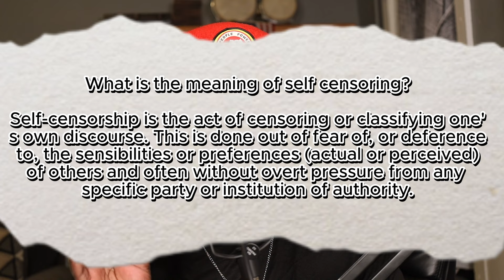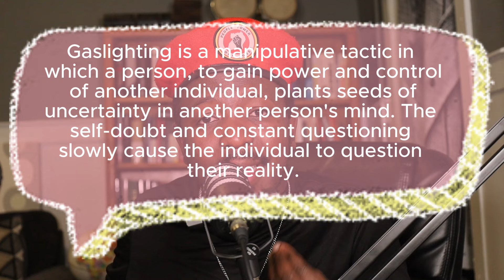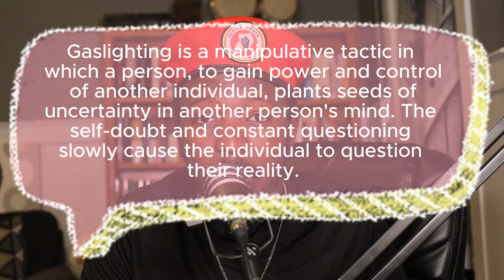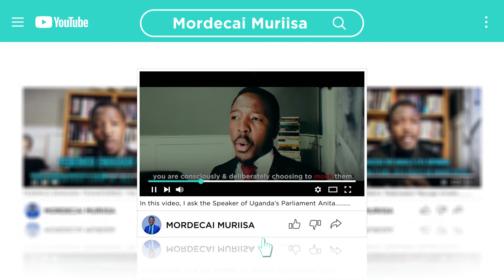Bobi Wine Calls Out CBS FM. Is it Journalism or Propaganda?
The National Unity Platform leader criticizes the station for repeatedly hosting Abed Bwanika's criticism without providing a balanced platform for his own or other party leaders' perspectives. Bobi Wine warns CBS FM risks being perceived as a propaganda outlet spreading misinformation.